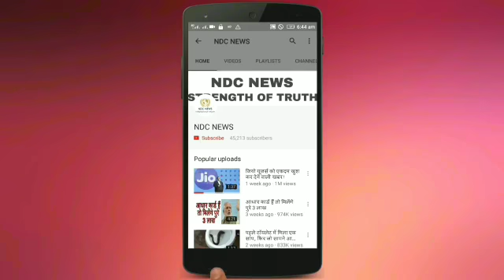Yamaha ने लॉन्च की अब तक की सबसे जबरदस्त सस्ती स्कूटर